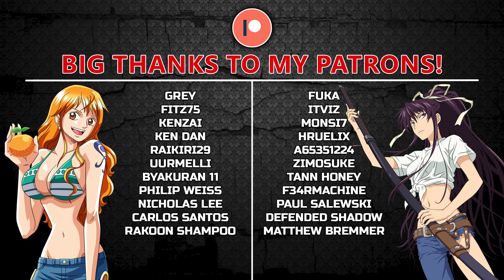One Piece Episode 503 BLIND REACTION | THIS CAN'T BE TRUE....